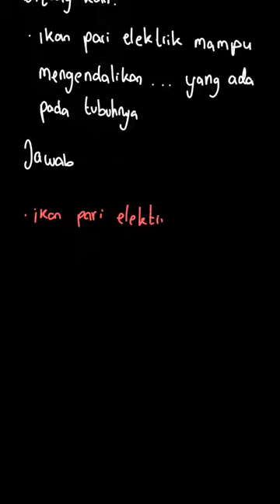Ikan pari elektrik mampu mengendalikan ...... | Pendalaman Buku | Kelas 9 | 4 | IPA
✅ Dalam video ini kita akan membahas: Ikan pari elektrik mampu mengendalikan yang ada pada tubuhnya.
Tema:
Kelas: 9
Mata Pelajaran: IPA
Bab: 4
Buku: Pendalaman Buku Teks IPA Terpadu 3A SMP Kelas IX

👉 Buku yang telah tersedia:
{PLAYLIST_LINK}
Di mana kamu dapat menemukan kami?